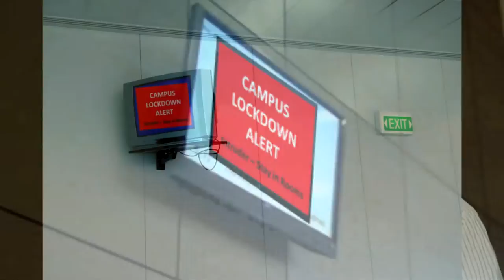Westminster Christian Academy; A Safe Campus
K-12 schools are taking a hard look at why to take a unified control approach of their schools and campuses. No matter the size each school has separate systems which can be combined to save money, increase control, enhance the learning experience, and maximize safety, all while creating a flexible infrastructure to grow with advances in technology. Westminster Christian Academy, a world class K-12 institution, researched every angle before they built their state-of-the-art, unified campus.